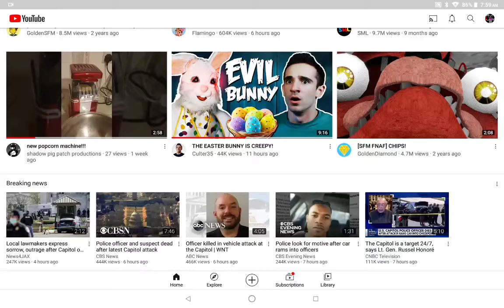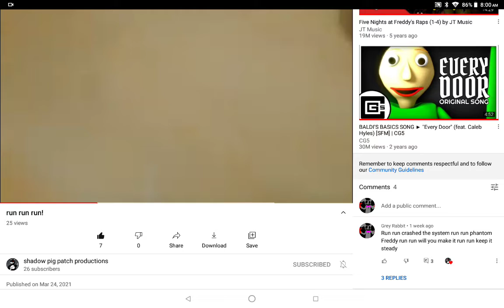OMG MY FAVORITE YOUTUBER HEARTED MY COMMENT (joke video we are friends lol)